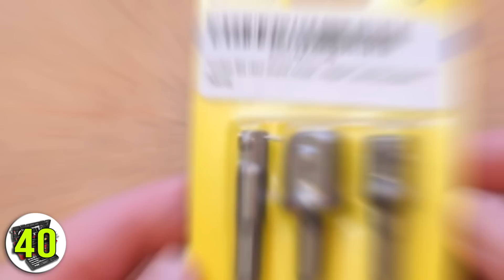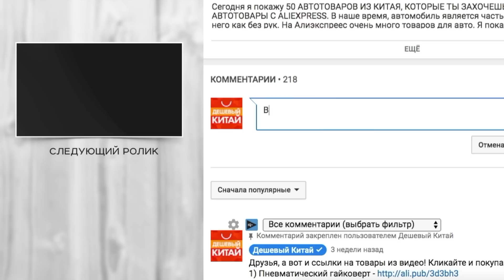НИФИГА СЕБЕ НАСАДКИ! 50 НАСАДОК ДЛЯ БОЛГАРКИ, ДРЕЛИ И ШУРУПОВЕРТА ИЗ КИТАЯ С ALIEXPRESS + КОНКУРС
Сегодня я покажу 50 НАСАДОК ДЛЯ БОЛГАРКИ, ДРЕЛИ И ШУРУПОВЕРТА ИЗ КИТАЯ С ALIEXPRESS. Данный насадки могут пригодится в автомобиле, дома и в гараже. Помогут при строительстве и ремонте. В этом видео вы увидите такие насадки, как насадка для скрутки проводов, насадка заклепочник, ножницы для резки листового металла и многое другое. Поэтому заказывайте с aliexpress, при этом рекомендую пользоваться кэшбэк сервисом.

🎁Условия конкурса:
2. Быть подписанным на канал и включить колокольчик